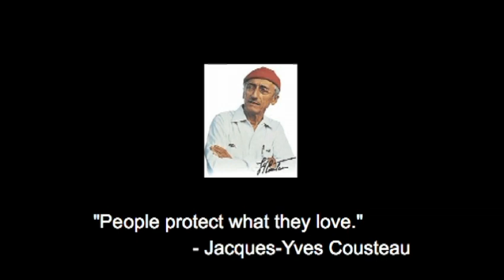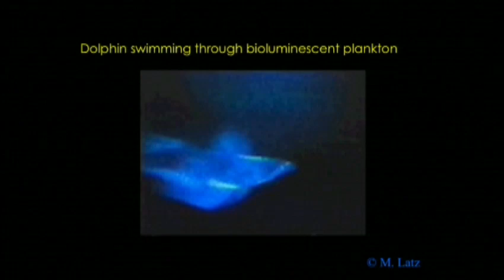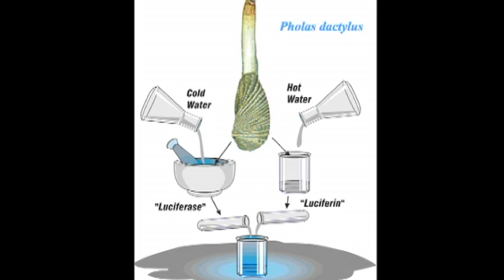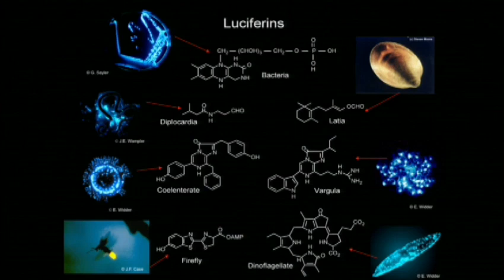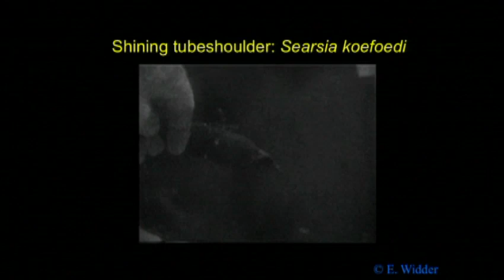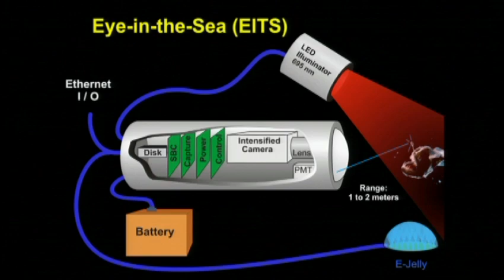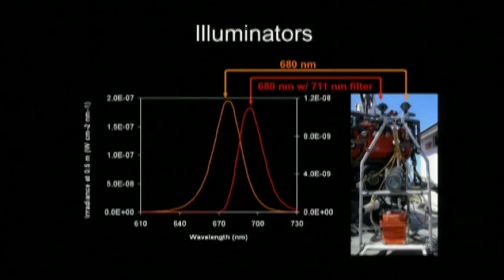Edith Widder: Glowing life in an underwater world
Some 80 to 90 percent of undersea creatures make light -- and we know very little about how or why. Bioluminescence expert Edith Widder explores this glowing, sparkling, luminous world, sharing glorious images and insight into the unseen depths (and brights) of the ocean.